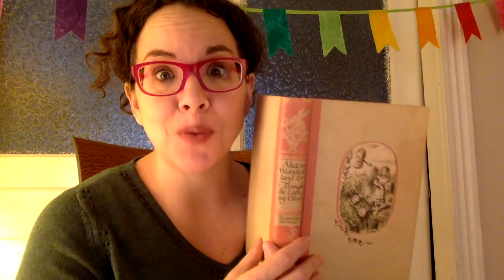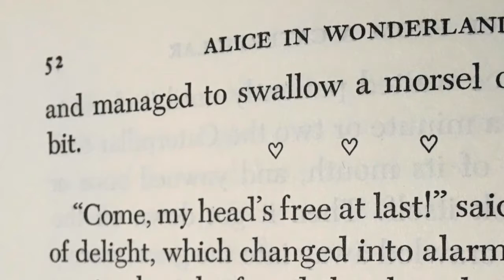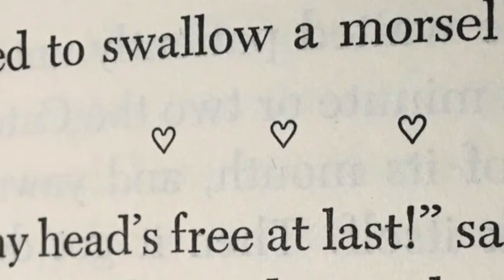Alice in Wonderland, Chapter 5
Read Along options: open the Closed Captions or find (similar) text for this book online at Project Gutenberg

Alice has just discovered a large, blue caterpillar on top of a mushroom! Will she have better luck talking to him than the other creatures she's encountered?